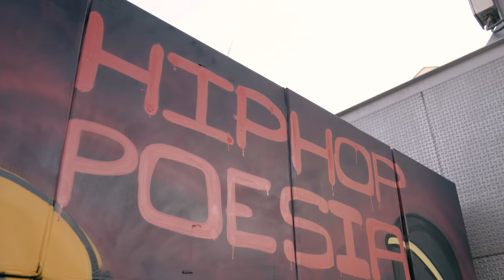Can Sant Joan és Poesia - [Llobregat Block Party]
Video recopilatorio del evento Can Sant Joan és Poesia de la mano de @deliriumvisuals
Beat x DELIRIVM

Llobregat Block Party es un proyecto cultural sin ánimo de lucro que pretende recuperar y reivindicar un formato de evento HIPHOP llamado Block Party. Estas fiestas, contribuyeron enormemente al nacimiento de la cultura HIPHOP y moldearon su carácter original.

Llobregat Block Party está dedicado a todos aquellos que viven el HIPHOP a través de sus diferentes disciplinas artísticas. Por ello, queremos promover sus creaciones, generar nuevos canales de comunicación, ofrecer nuevos espacios de creación... en definitiva, aportar nuestro granito de arena para el desarrollo cultural del HIPHOP en el Baix Llobregat y Barcelona.

Al mismo tiempo, queremos que se acepte el HIPHOP como una realidad cultural más de nuestra sociedad, permitiendo que se desarrolle en los espacios públicos con el mismo apoyo y aceptación por parte de la administración del que gozan otras realidades culturales.